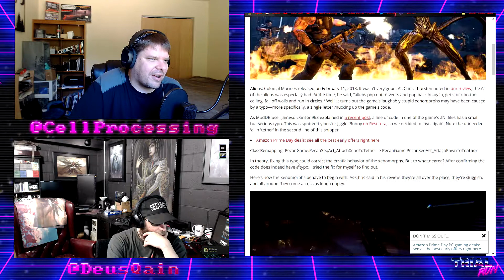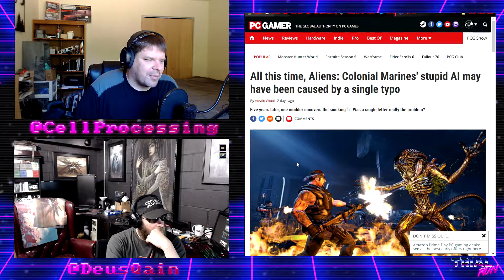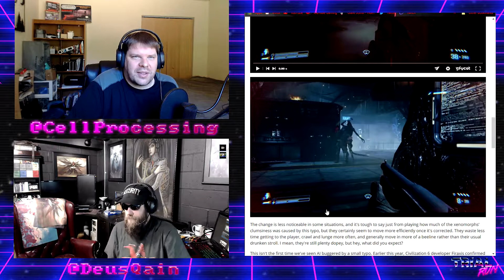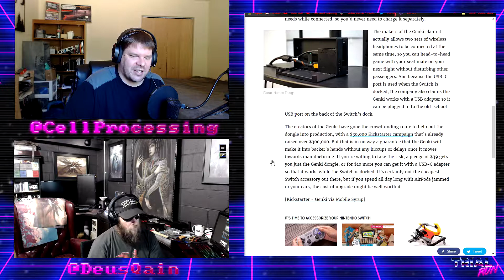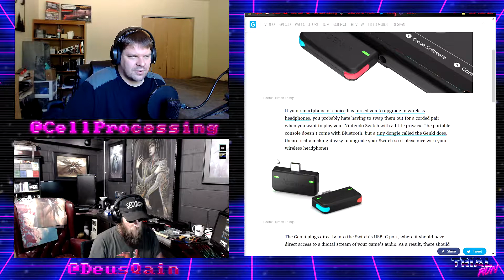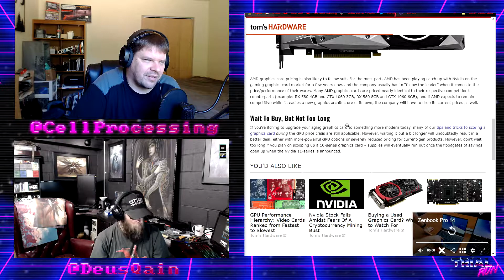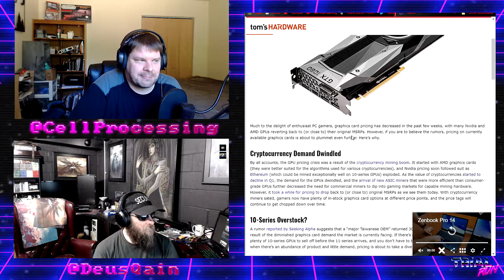Trial Run Episode 21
Aliens Colonial Marines bad AI was due to a typo.

Switch needs a dongle for wireless headphones but why?

GPU prices may be going down again.

But sure to follow me at